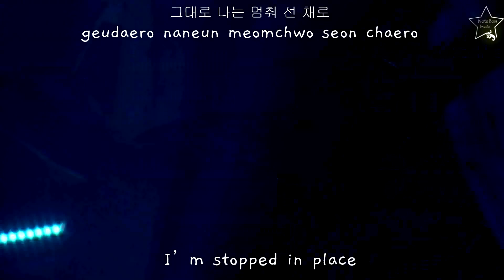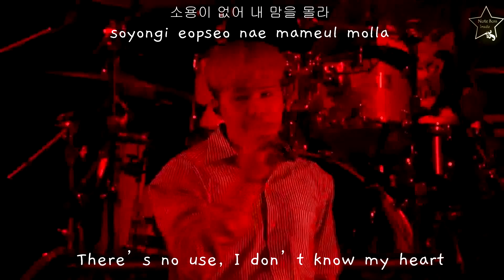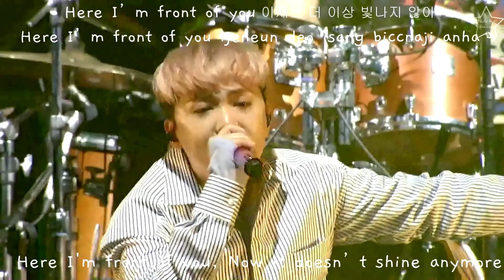FTISLAND – Lose Live Eng Sub